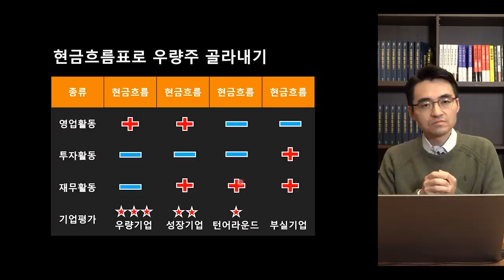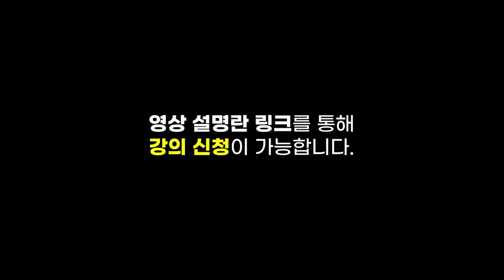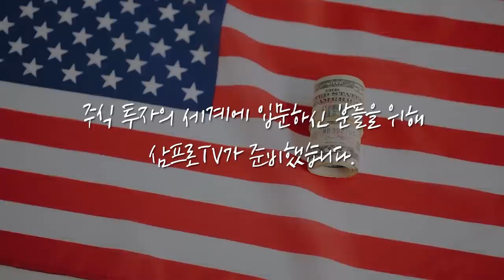[증시 염탐정] 기금운용 위윈회 개최.. 연기금의 국내 주식 보유 비중 조정할까? f.이베스트투자증권 염승환 부장